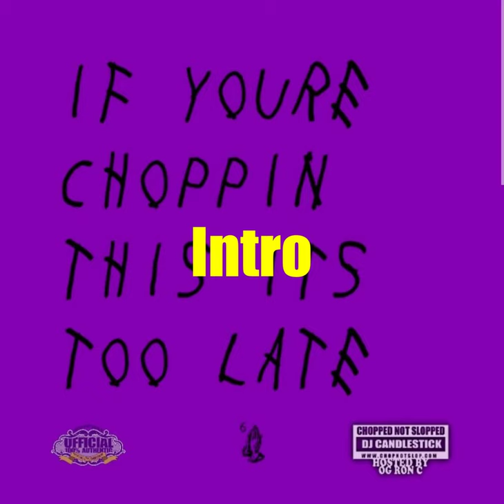Intro - Drake / Chopstars / OG Ron C / Candlestick / ( Chopnotslop Remix)